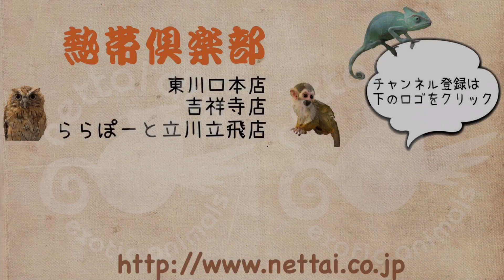お店にいる ゴールデンハムスター のご紹介♪ 熱帯倶楽部 吉祥寺店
現在お店には、生後約５ヶ月のキンクマが３匹、生後約１ヶ月半のダルメシアン・クリームバンデット・ブラックバンデットが各１匹ずつ、の計７匹がおります！

生後１ヶ月半の子たちはまだちょびっとビビリですが、５ヶ月の子たちはバッチリ人馴れもして自分たちから寄ってきてくれます( *´艸｀)